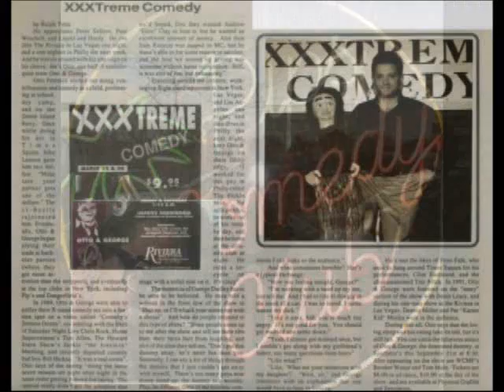Otto Peterson Interview on The Frankie Pace Show.com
XXX Extreme Ventriloquist Otto Peterson aka Otto & George noted as "The Comics Comic" has passed away.
This interview by Frankie Pace shows Otto as a good and honest person who used his comedy as an alternative outlet for his frustration..